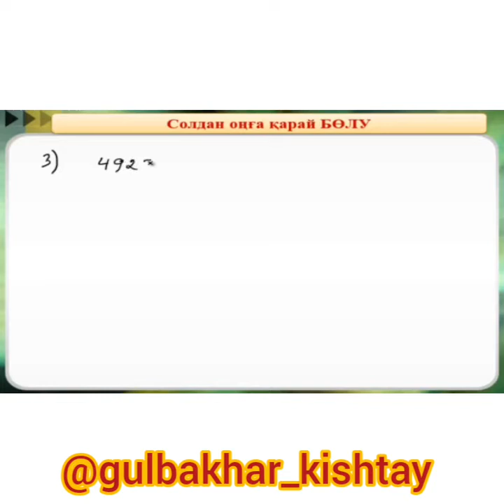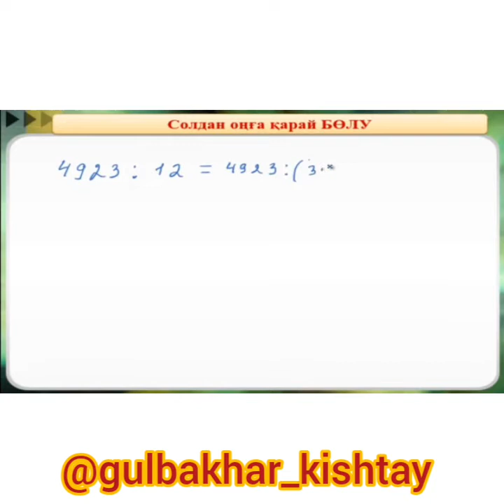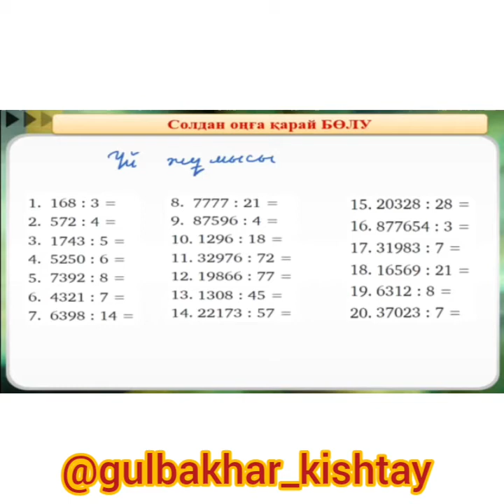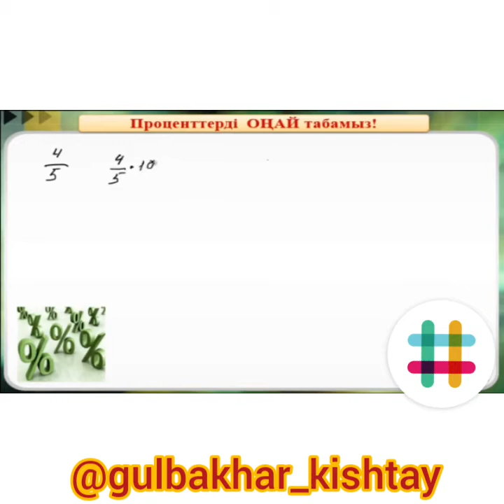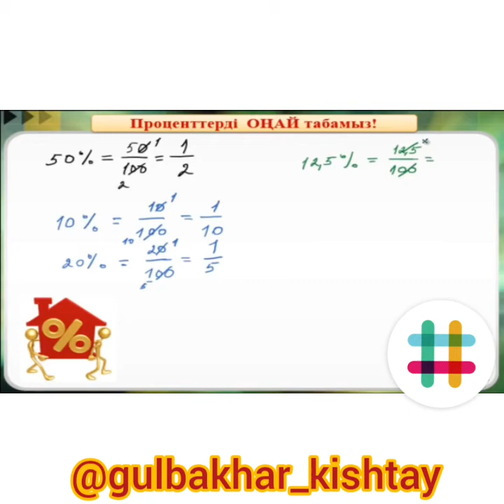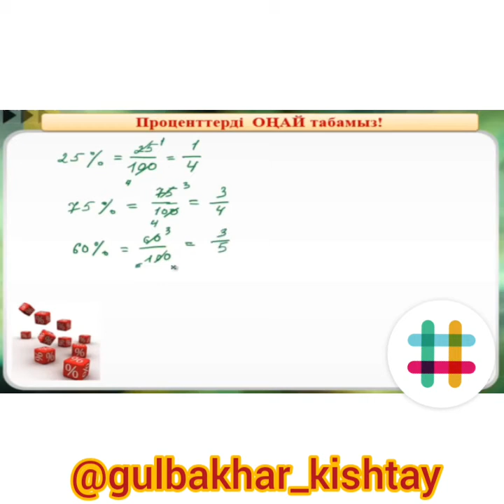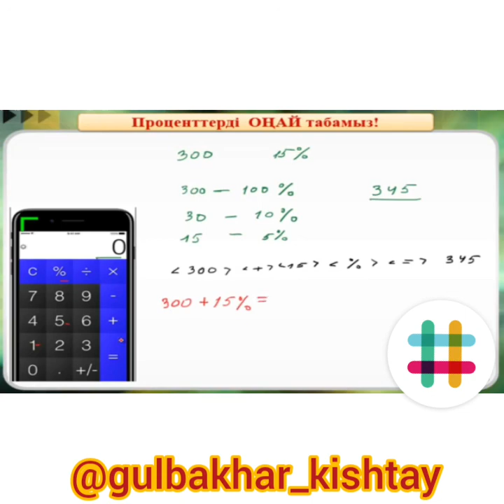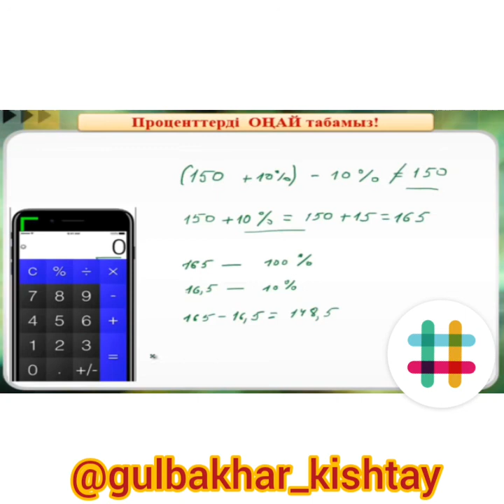7-сабақ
Бөлуді және пайызды ойша есептеу